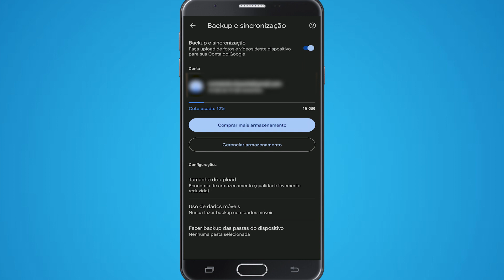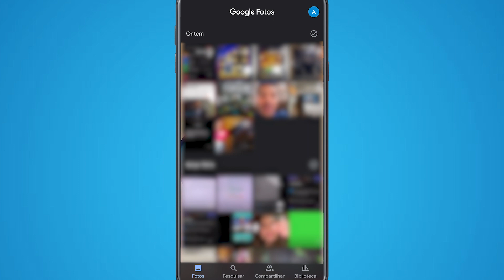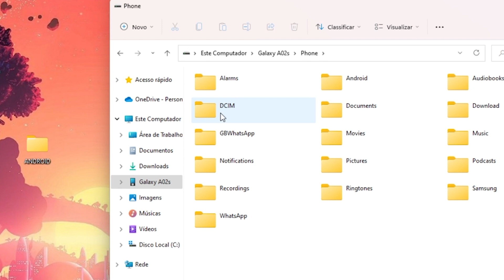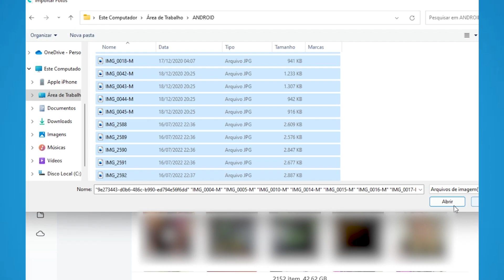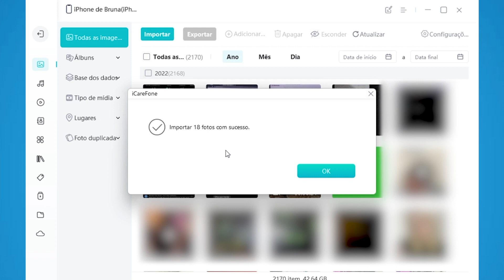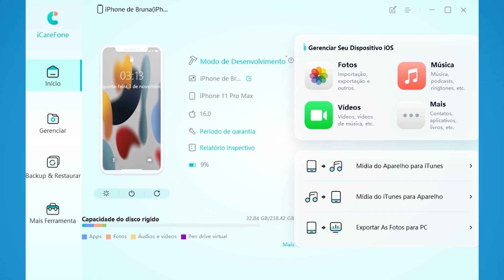Transferir fotos do Android para o iPhone - Tutorial Completo 2023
Tenorshare iCareFone pode ajudá-lo a gerar os dados do seu iPhone facilmente e rapidamente.

Capítulos:
0:00 Introdução
0:57 Transferir fotos do Android para o iPhone via Google Fotos
2:10 Transferir fotos entre Android e iPhone com o iCareFone